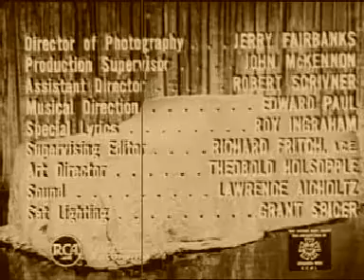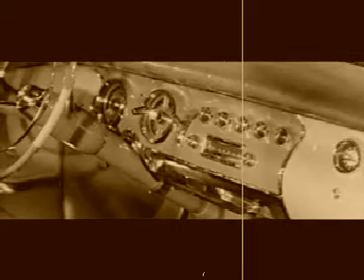Retrolectro Car XXb (New 100 Mill Dollar Electro Blues by Lightnin' Hopkins - Fan It - JPOD Rmx)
Feel incited and spread this wonderful former Chrysler spot!
Or "Fan it!" as Lightnin' (Sam) Hopkins sang in his marvellous Blues track.
I put an excellent remix by JPOD to the Retro Electro music clip.
VJ Retrolectro
More on the music and the artists: